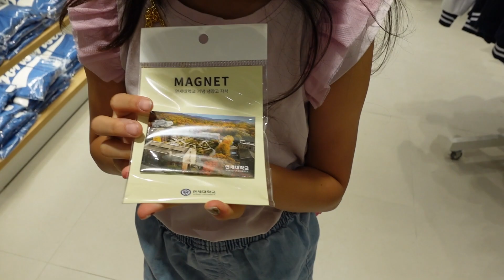Ksisters Vlog_Yonsei University Exchange Student Guide from Sonia_오랜만에 모교인 연세대에 소니아랑 케이시스터즈랑 방문했어요!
It seems like only yesterday that I entered Yonsei University in 2005 as a social studies major. It was such a strange feeling to visit after 18 years with my two daughters!

Sonia, whom I met in Singapore, also said that she happens to be in Korea, so we met at Yonsei University, hung out together, and asked about tips for exchange students (she did exchange in Yonsei in 2022).

I hope it will be helpful to my friends who are preparing for exchange students in Korea! I'm especially envious of being part of a kpop dance club and performing. :)

연세대 사회계열 05학번으로 입학해 백양로를 누린게 엇그제같은데 두 따님과 18년이 지나서 방문하자니 너무나도 이상한 느낌이였어요! 싱가폴에서 알게된 소니아도 마침 한국이라고 해서 연세대에서 만나서 같이 놀고 교환학생 팁에 대해서 물어봤는데 듣자니 제가 미국으로 교환학생 갔을 때도 생각나고 너무 좋았어요! 한국으로 교환학생을 준비하는 친구들에게 도움이 되었으면 좋겠어요! 특히 kpop dance동아리에 들어가서 공연했다는 건 너무 부럽지 뭐에요 :)